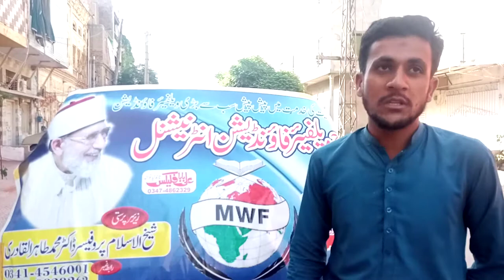منہاج ویلفيئر فاٶنڈیشن تاندلیانوالہ مزدوروں کو کھانا تقسیم کرتے ہوۓ